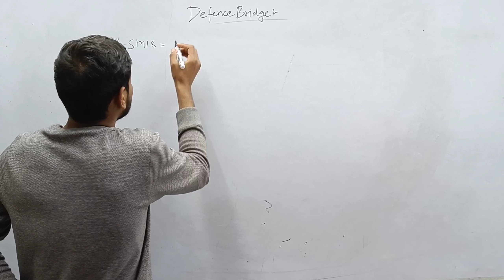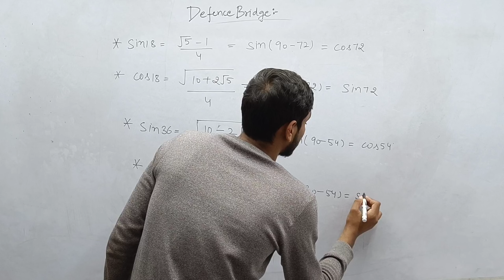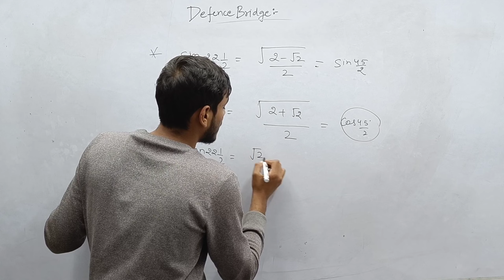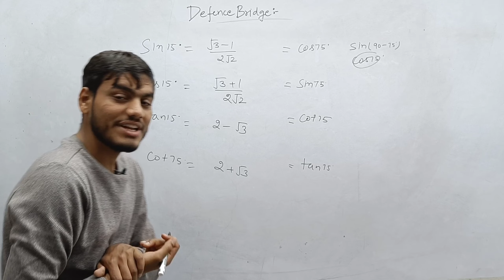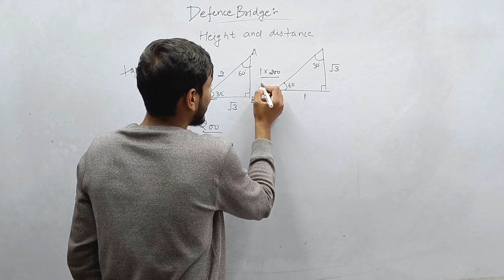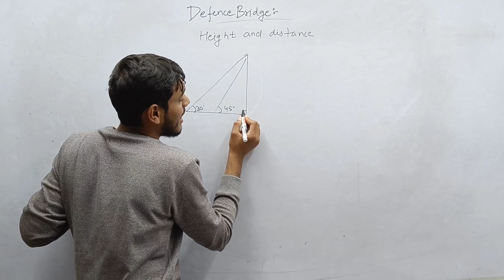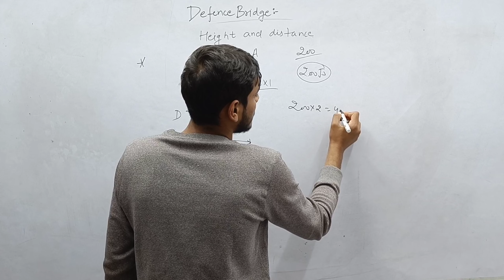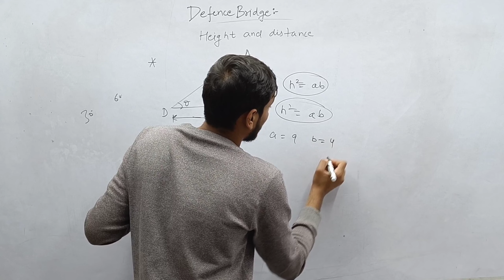class-7।𝗧𝗿𝗶𝗴𝗻𝗼𝗺𝗲𝘁𝗿𝗶𝗰 𝗙𝗼𝗿𝗺𝘂𝗹𝗮 ∆ ।📖 learn and apply to score maximum in Airforce -X group and NDA EXAM